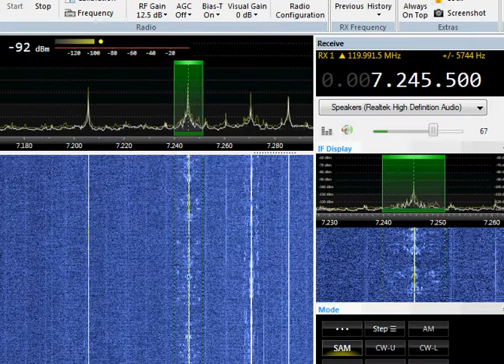7245 kHz NHK from Santa Maria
NHK from Santa Maria, distance 930 km, received in Slovakia.